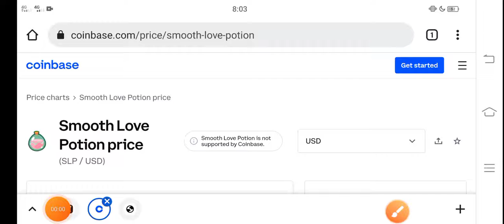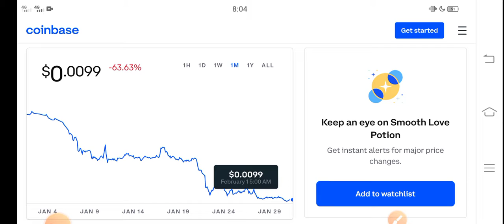SLP BIG LOSS! || SLP Price Prediction! SLP Today News